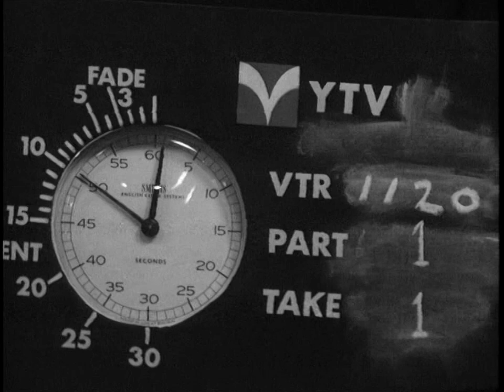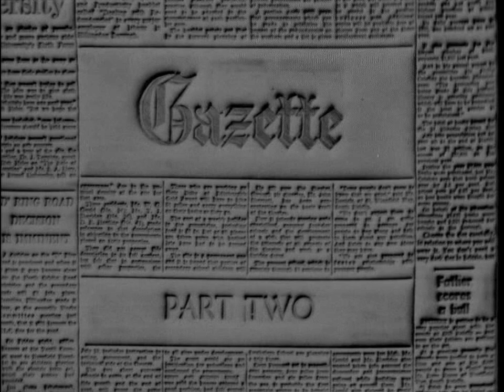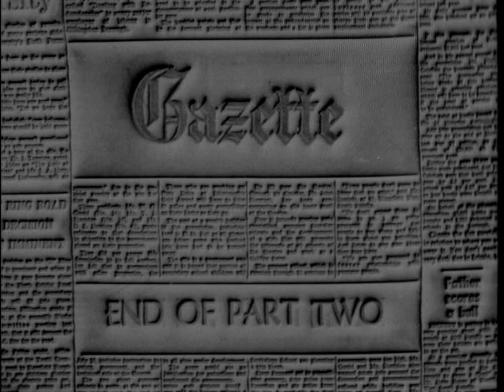Gazette "Stranger" (1968)